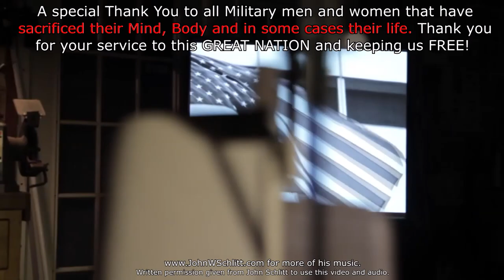CRAPPIE FISHING LAKE WYLIE NC, with Dave Davis, EP 3523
During my drive through Tennessee, North Carolina and Alabama I had the opportunity to fish Lake Wylie with Dave Davis. The lake was in bad shape, but we caught a few!

Poverty Canyon Ranch, San Angelo Texas